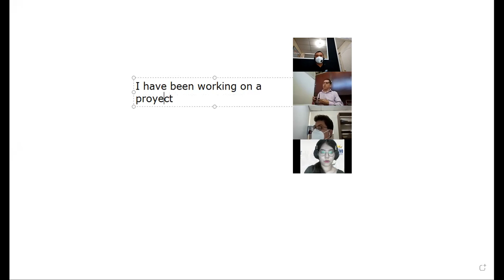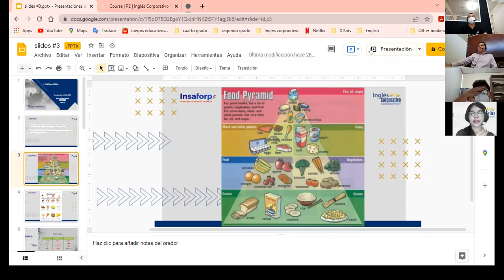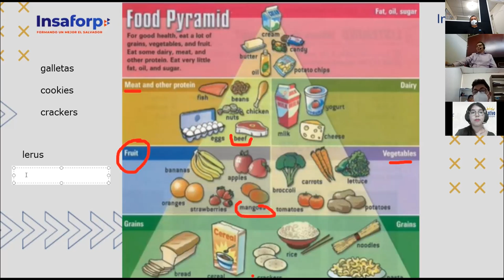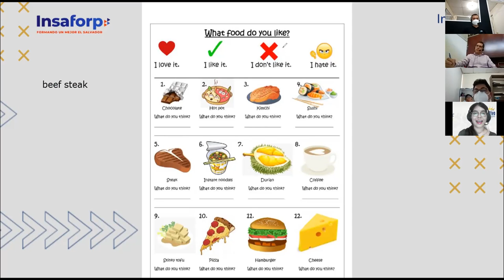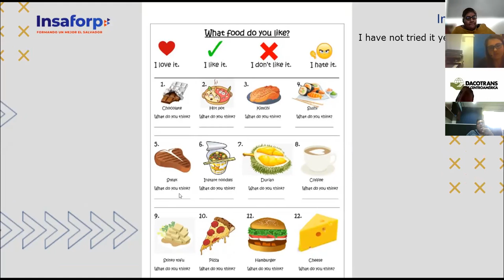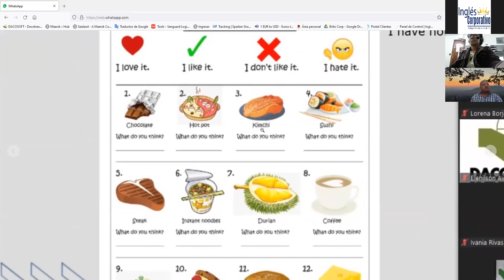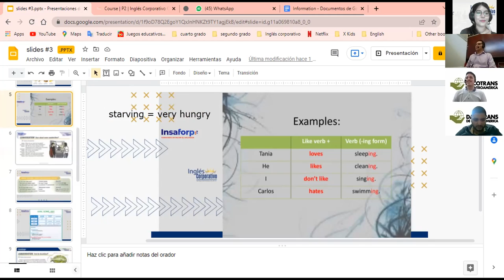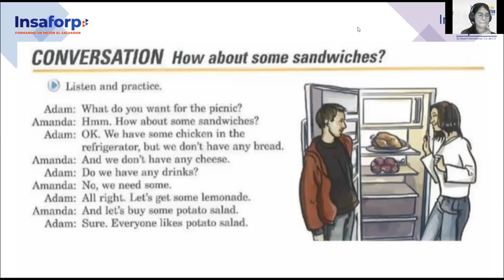Ingles Corporativo- Word Power Foods (Class #9)